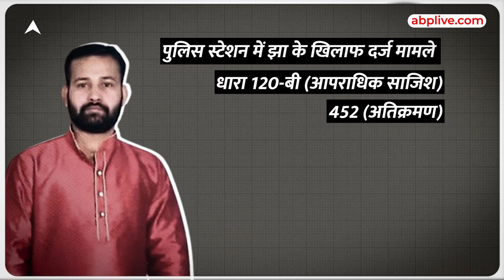Parliament Security Breach : संसद कांड से पहले ललित ने कोलकाता में किसे भेजा था वीडियो ? | ABP LIVE